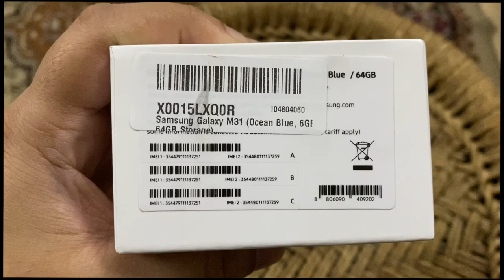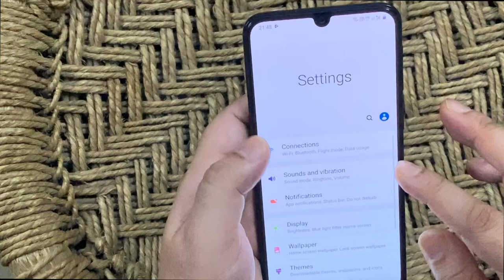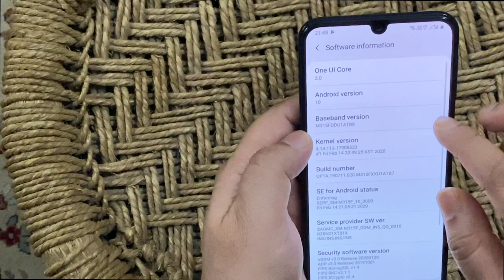Samsung M31 || Mobile Phone Unboxing || Mumbai 20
Samsung Galaxy M31 Review and unboxing one of the best budget phone under 15k and the battery life is just outstanding with a good camera and display